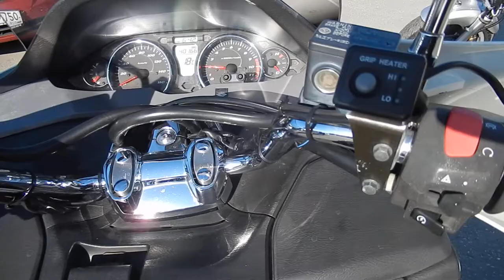No. B9799 SUZUKI SKYWAVE 250 S